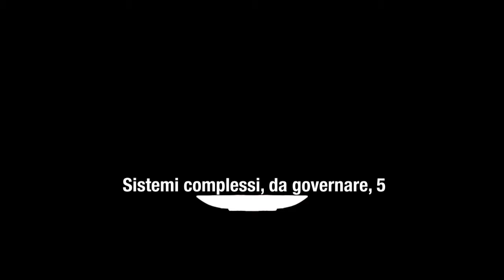MODELLI DI REALTÀ: LE TECNICHE DI CALCOLO E IL MONDO CHE CI CIRCONDA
Per Giovanni Ferrero, la tecnologia della «macchina informatica», con le sue tecniche di calcolo, non solo modifica il modo in cui stiamo al mondo, ma comporta una «revisione» radicale del modo in cui comprendiamo il mondo – e fin dentro la struttura della materia stessa della realtà che ci circonda.

Per la comprensione della materia del mondo disponiamo di due modelli fondamentali: quello della teoria einsteiniana della relatività e quello della meccanica quantistica. Ma ancora dobbiamo fare i conti con questa eredità teorica:

–  anzitutto, per gestire le conseguenze della trasformazione tecnologica delle condizioni di esistenza, nelle quali gli individui entrano in contatto e producono la loro stessa vita, che quella stessa rivoluzione scientifica continua a generare;
– e, poi, per gestire un mutamento della nostra comprensione del mondo, per il quale la nostra cognizione non è ancora abbastanza attrezzata.

C’è un problema di mutamento di visione, per Giovanni Ferrero, che fa la differenza. E sta in questo: che la “struttura informativa”, l’organizzazione, che della realtà la tecnologia è in grado di catturare, non va guardata solo nel suo dettaglio operativo – non è una questione soltanto tecnica – ma occorre risalire alle premesse culturali che la generano e valutare gli scenari futuri che la sua scoperta rende possibili.

E questo, significa cogliere il nostro coinvolgimento, la nostra responsabilità nell’«organizzazione» di questo mondo. E, questo, è ciò che, per Giovanni Ferrero, una volta si chiamava «politica».

(Continua, 5)